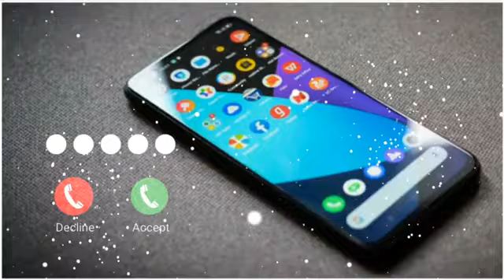Apple Iphone 11 Ringtone | New Iphone Ringtone | Iphone Original Ringtone | Iphone Ringtone Remix